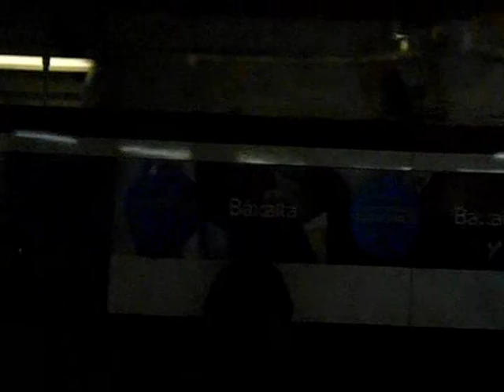ЖMBTAЖレッドライン パークストリート～ケンダルMIT(ＭＩＴケンブリッジセンター)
Ж2015アメリカ ボストンの旅2016Ж
ボストン地下鉄「レッドライン」でパークストリート駅から
ケンダル駅まで移動しました。
ケンダル駅は、マサチューセッツ工科大学の最寄り駅になります。

2020年9月30日一般公開しました。